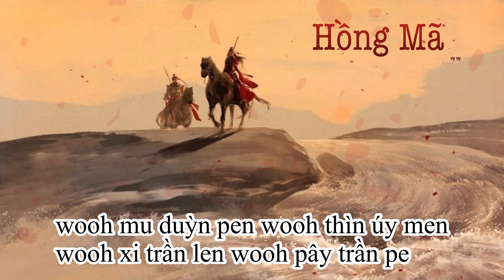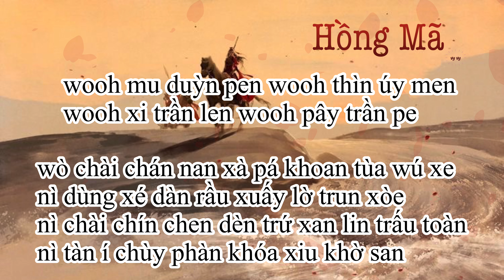{PHIÊN ÂM THUẦN VIÊT} HỒNG MÃ/红马 (女版) - Nhất Khỏa Lang Tinh - Hứa Lam Tâm/一颗狼星 - 许篮心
- Mình lúc bận lúc rảnh nên bài các bạn yêu cầu mình sẽ chọn những bài mình nghe hay hợp gu và sẽ làm khi có thời gian nha. Nhớ ghi luôn tên ca sĩ thể hiện để mình tìm bài hát dễ hơn và đúng bài các bạn thích nha.

KHÔNG REUP VIDEO VÀ BẢN PHIÊN ÂM DƯỚI MỌI HÌNH THỨC.
Vui lòng trân trọng công sức của mình nhé.

PHIÊN ÂM
wò chài chán nan xà pá khoan tùa wú xe
nì dùng xé dàn rầu xuấy lờ trun xòe
nì chài chín chen dèn trứ xan lin trấu toàn
nì tàn í chùy phàn khóa xiu khờ san

nán san uy xún wàn ni chiu xán làn chen
chi hùng ma xai duỳn xoe mi khùng dén
thà pén chin trầu xen

wooh mu duỳn pen wooh thìn úy men
wooh xi trần len wooh pây trần pe

wò chài chán nan
nì dùng xé dàn
nì chài chín chen
nì tàn í chùy